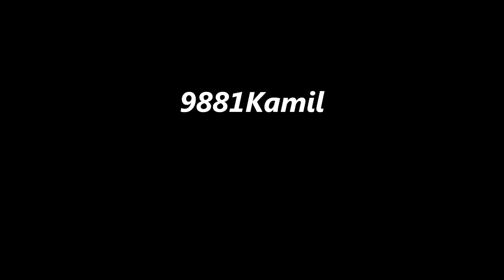ČD České Budějovice [ Full HD ]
Severní část.
Řada 362 s rychlíkem z Prahy hl.n.
Řada 242 s rychlíkem do Plzně.
Řada 363 s rychlíkem do Prahy hl.n.